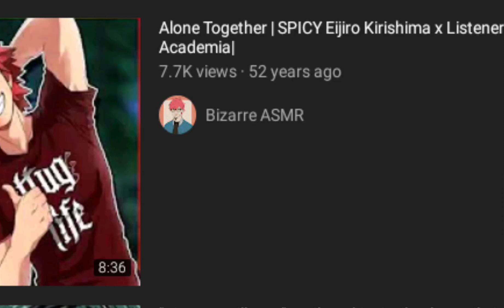bro youtube on crack dawg